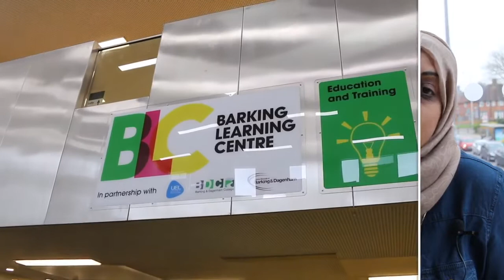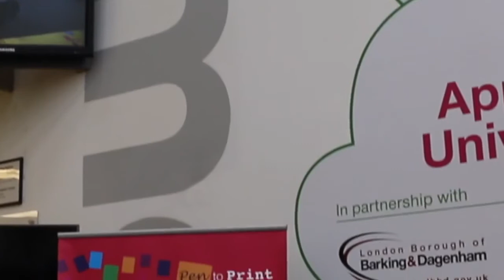WINNERS STORY: Farzana Iqbal Pen To Print Author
Want to become a published author like Farzana? Want FREE mentoring, networking and workshops? Get involved with Pen To Print. We are here to turn your dreams into a reality

ABOUT PEN TO PRINT
The purpose of the Pen to Print Project is to create a network of support for aspiring writers, poets and playwrights.

It aims to identify writing talent and provide opportunities to produce quality writing for publication.

It does this through a series of workshops and masterclasses supported by established creative writing experts and authors.

📚 Pen To Print not only gives people the help & support to become a published author, we also have FREE poetry classes, playwriting workshops and writing competitions for kids 📚

🎥MORE INTERESTING VIDEOS FOR NEW AUTHORS & POETS 🎥